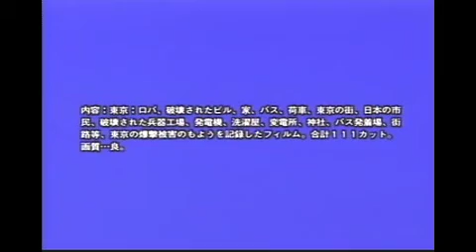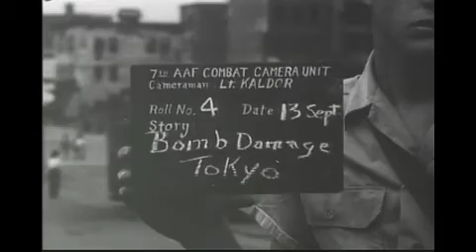戦後東京各地の被害状況 記録映像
【資料情報】V1H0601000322　戦後東京各地の被害状況　記録映像
昭和20年9月9日～19日